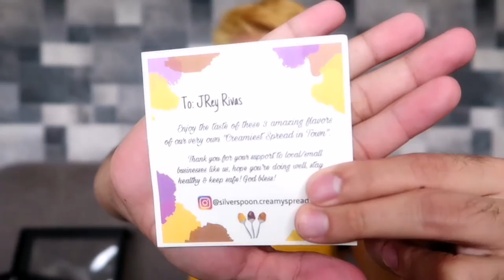SILVER SPOON YEMA SPREAD | FOOD REVIEW NI RIVAS | JreyVlog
📍 Silver Spoon : Creamy Yema Spread
    FOOD REVIEW !